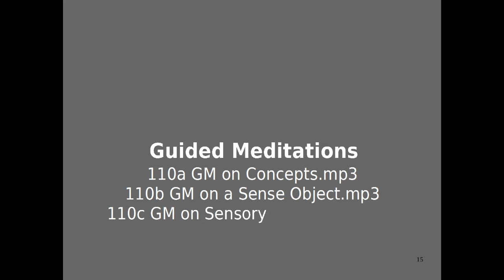SVW 110 Guided Meditations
Go into the subject of samatha in a practical way by experimenting with a few types of objects.
  SVW 110a. On concepts
  SVW 110b on a sense object
  SVW 110c sensory experience